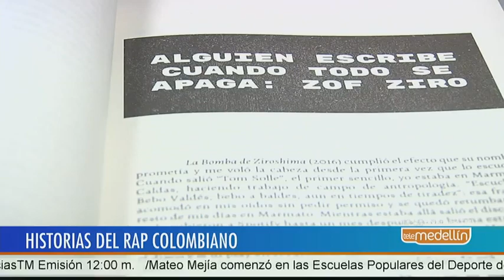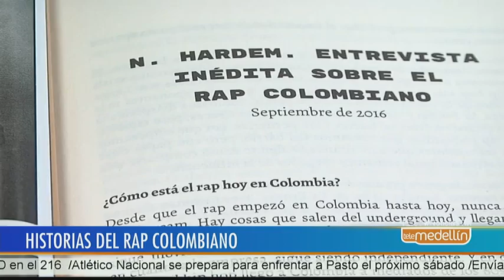“La Época del Rap de Acá”, historias inéditas del rap colombiano [Noticias] - Telemedellín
Las historias personales y profesionales de quienes han consolidado el rap colombiano, son narradas en el libro “La Época del Rap de Acá” de Santiago Cembrano. El primer libro con esta temática en Colombia.